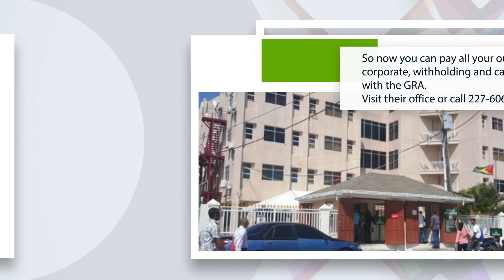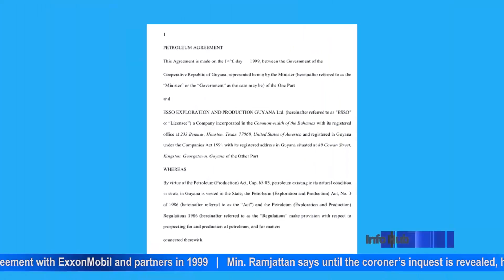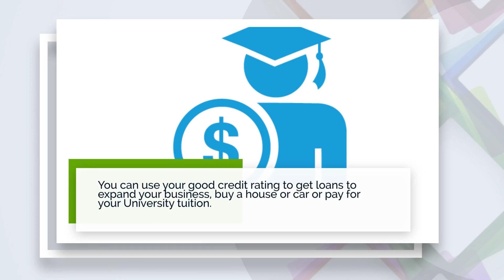Info Hub | Thursday, April 5, 2018.